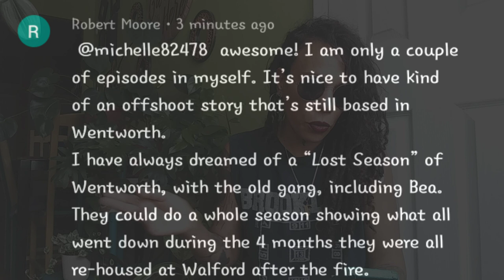WENTWORTH SPIN OFF - THE FALL GIRL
World!! The Wentworth spin off show is here. In this video I will be giving you all the information about this stand alone series. Iys available in podcast form on Audible and the ending made me gasp in excitement!!

Link to Wentworth The Fall Girl on Audible -
Listen to Wentworth: The Fall Girl by Libby Tanner, Kate Jenkinson, Bernard Curry, Contessa Treffone, Shari Sebbens on Audible.